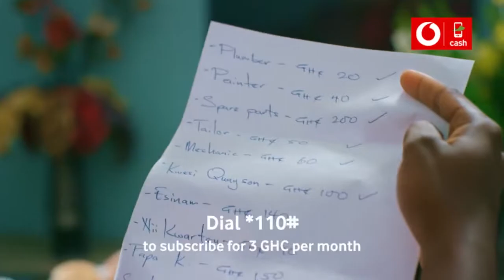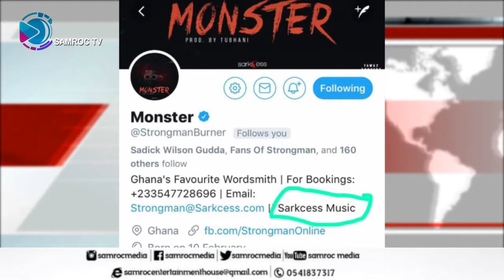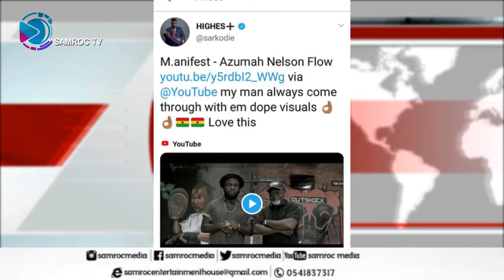CARDI B SHARES BANK STATEMENT AFTER FANS SAY HER LAMBORGHINI WAS LEASED